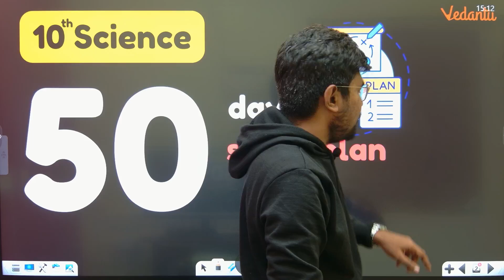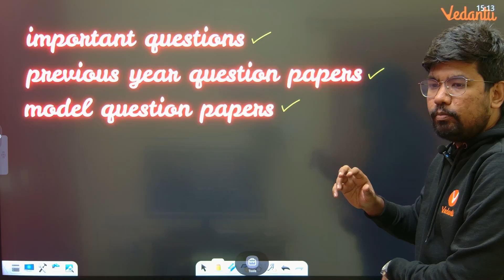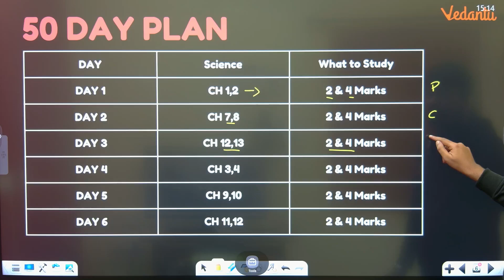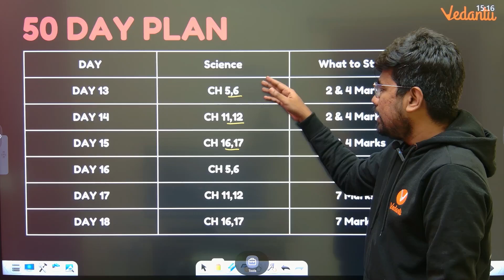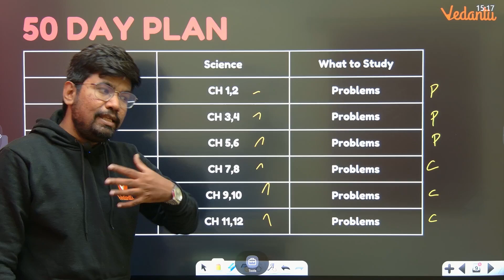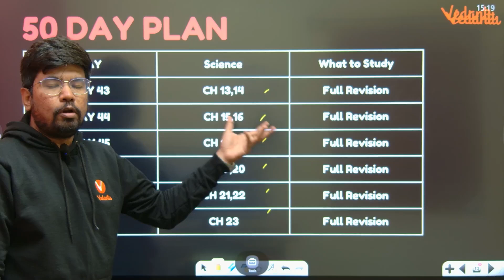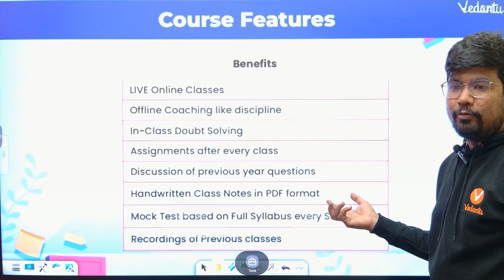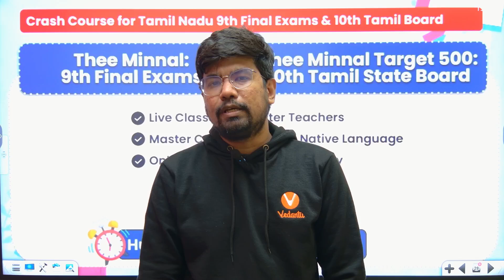10th Science - 50 Day Study Plan 😎 Public Exam 2025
10th Science - 50 Day Study Plan 😎 Public Exam 2025